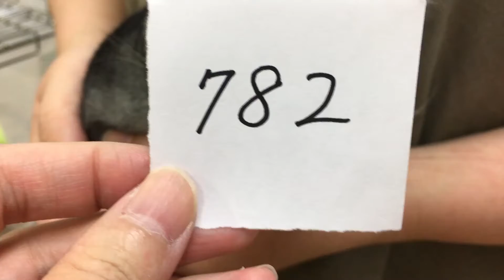No,782 チンチラ（グレー・男の子）